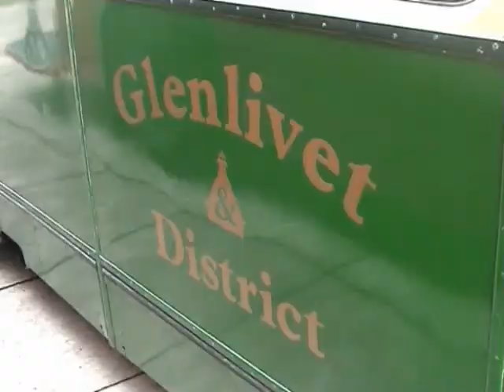Annual Bus Show at Duxford Airfield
I have quite an amount of footage taken at Duxford and for ages I intended to make a decent film.  But now I haven't enough time left, so here is a brief taster of the annual show (Showbus), which usually takes place in September.  Come and see some buses - and some airplanes!